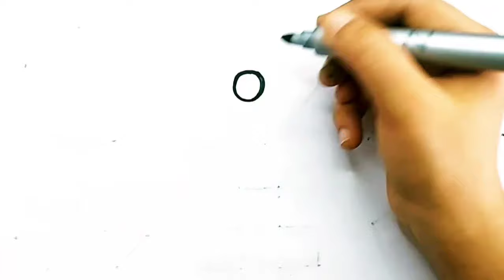Butterfly🦋 Drawing, Painting,Coloring for Kids and Toddlers with watercolors. How to Draw Together,5